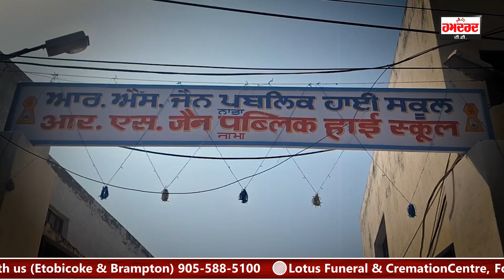ਸੁਖਬੀਰ ਬਾਦਲ ਦੇ ਕਾਫਲੇ ’ਤੇ ਹਮਲੇ ਦੀ ਚੀਮਾ ਵੱਲੋਂ ਨਿੰਦਾ ,ਕਿਹਾ-ਹਮਲਾਵਰਾਂ ਵਿਰੁੱਧ ਹੋਵੇਗੀ ਸਖ਼ਤ ਕਾਰਵਾਈ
ਸੁਖਬੀਰ ਬਾਦਲ ਦੇ ਕਾਫਲੇ ’ਤੇ ਹਮਲੇ ਦੀ ਚੀਮਾ ਵੱਲੋਂ ਨਿੰਦਾ
ਕਿਹਾ-ਹਮਲਾਵਰਾਂ ਵਿਰੁੱਧ ਹੋਵੇਗੀ ਸਖ਼ਤ ਕਾਰਵਾਈ
ਨਾਭਾ ਦੇ ਇਕ ਸਕੂਲ ’ਚ ਵਿਸ਼ੇਸ਼ ਤੌਰ ’ਤੇ ਪੁੱਜੇ ਹਰਪਾਲ ਚੀਮਾ